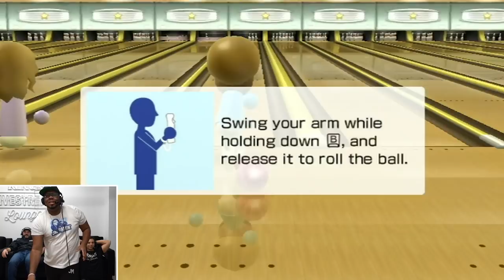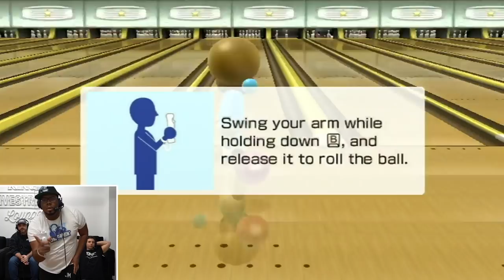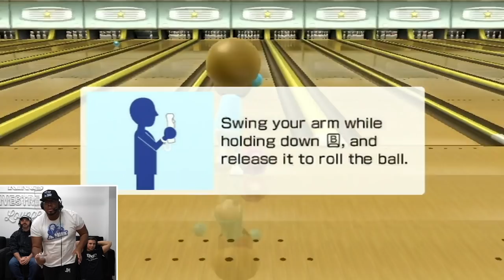Our new game is Wii BOWLING | Jomboy vs Joez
Welcome back to the Run the Table JM Gaming tournament! The new game is Wii Sports bowling. Jomboy vs Joez